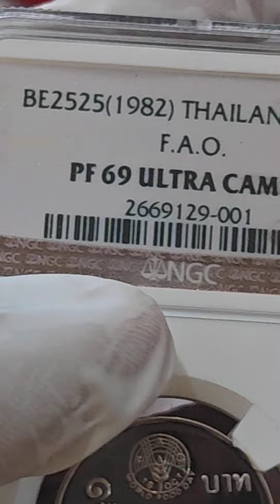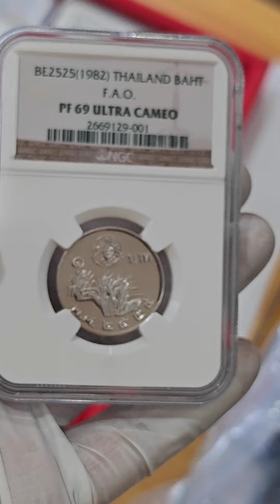เหรียญ​ขัดเงาตัวหายาก​ ปลอมในตลับที่ปลอมฉลาก